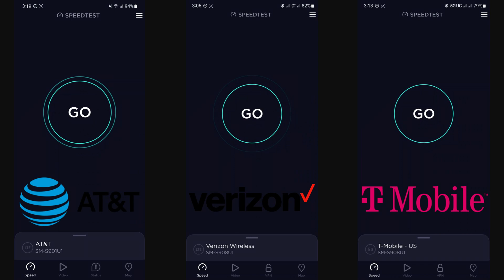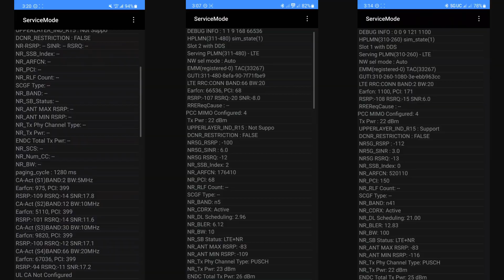Speed Testing at The Boathouse Tiki Bar & Grill, Fort Myers Florida (AT&T, Verizon, and T-Mobile)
All the equipment that I use in this video is the latest Samsung Flagship listed below.